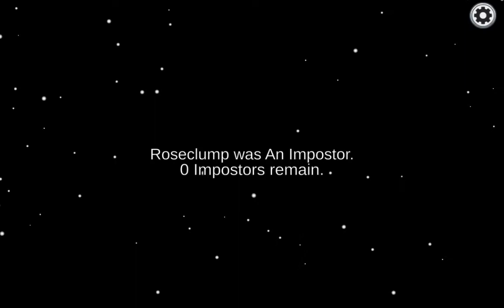A nerd first playing as engineer be like - among us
first time playung as engineer